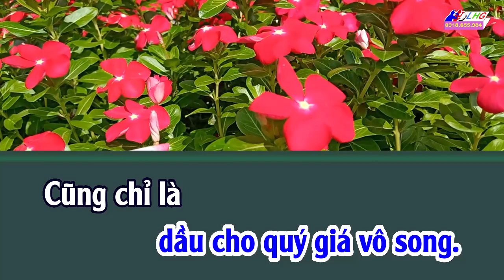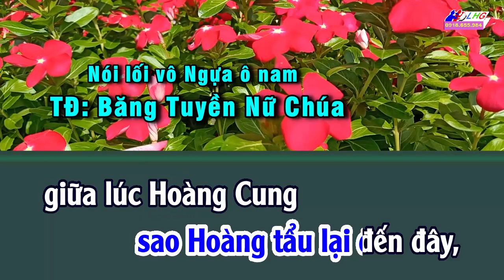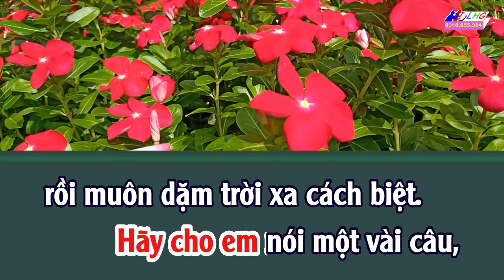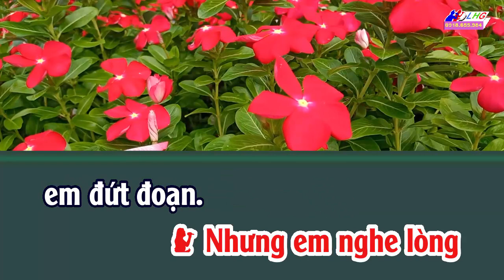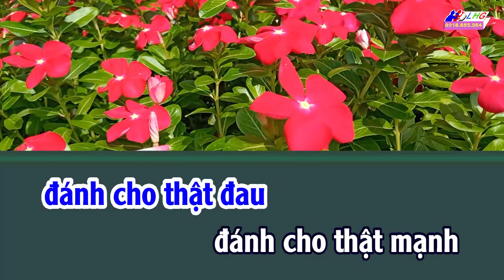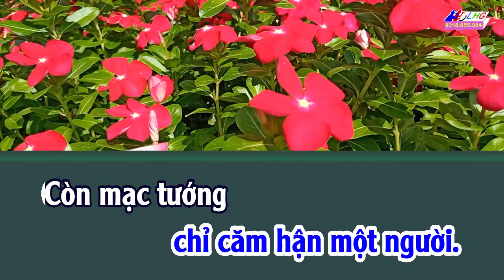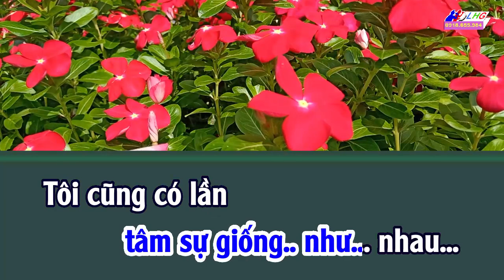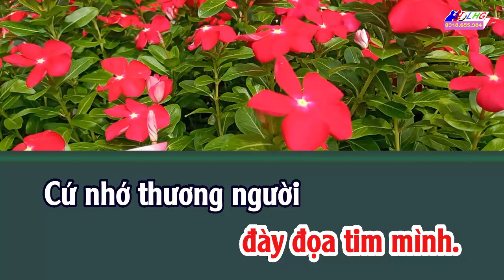Karaoke Liên khúc Ngựa Ô Nam - Song ca | TĐ Băng Tuyền Nữ Chúa - Mùa Thu Trên Bạch Mã Sơn | Giang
Chân thành cảm ơn các bạn ủng hộ để Kênh Vọng cổ Cải lương duy trì và phát triển !
Số tài khoản: 26989877
Ngân hàng: ACB
Chủ tài khoản: Luong Hoang Giang

Karaoke Liên khúc Ngựa Ô Nam - Song ca
Trích đoạn trong các tuồng cải lương: Băng Tuyền Nữ Chúa (T/g Yên Lang) - Mùa Thu Trên Bạch Mã Sơn (T/g Yên Lang) - Tâm Sự Loài Chim Biển (T/g Yên Lang - Nguyên Thảo)
Chúc Quý vị và các bạn hát karaoke vui vẻ !
Chân thành cảm ơn tất cả Quý vị và các bạn thưởng thức Video Karaoke trên Kênh YouTube Karaoke Vọng cổ Cải lương ! Chúc tất cả Quý vị và các bạn vui vẻ, thoải mái và hạnh phúc sau những giờ làm việc !